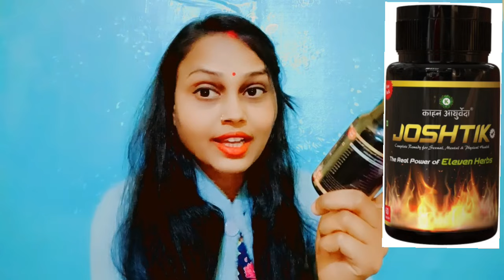करते समय पानी का जल्दी निकलना ।। BE HEALTHY LIFE ।।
Buy Flipkart